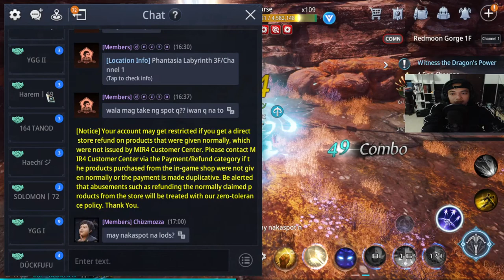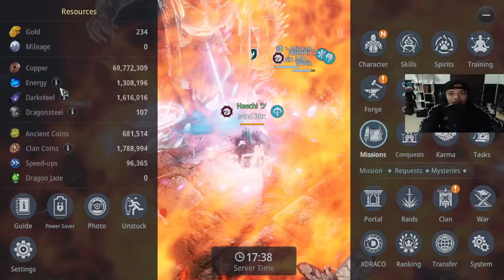SPAMMING EPIC TO LEG BOSS! MIRPOR! ARBALIST 188K PS!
ign S4nd b0x 188k ps | Server 164
im accepting clients thankyou :)

Hello guys if you have any Questions or Suggestions
please leave a comment i will try to answer
everything when i comeback or i will make
a Video of it Thankyou for Watching Please Don't Forget

Share Love & Peace Not War in your Server